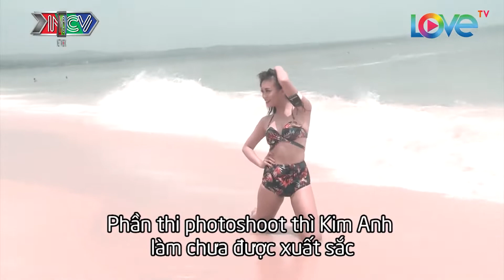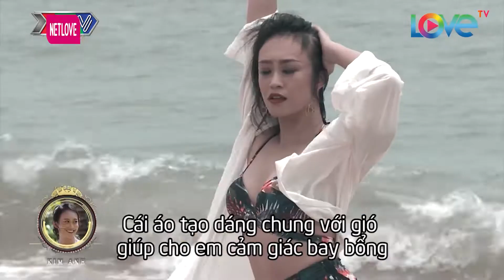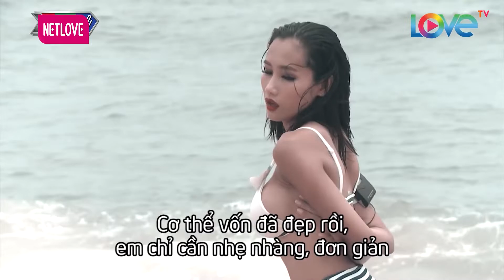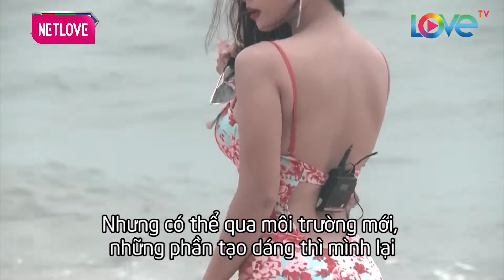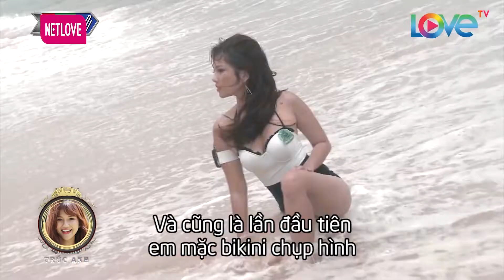Bỏng Mắt Với TOP 10 Mỹ Nữ Trong Thử Thách Chụp BIKINI Hồ Bơi Cực Bốc Lửa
💎Các nội dung đăng tải trên MFashion là thông tin nhanh và chính xác nhất về các chương trình, sự kiện Thời Trang, Life Style, Làm Đẹp do MCV Corporation sản xuất, được MCV Network trực thuộc MCV Group bảo vệ bản quyền, quản lý, vận hành và khai thác nội dung.